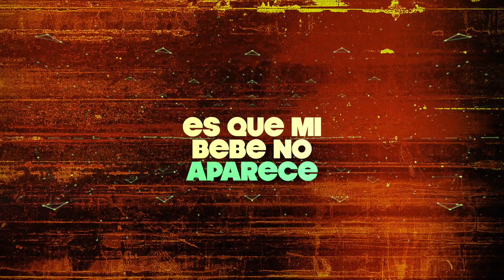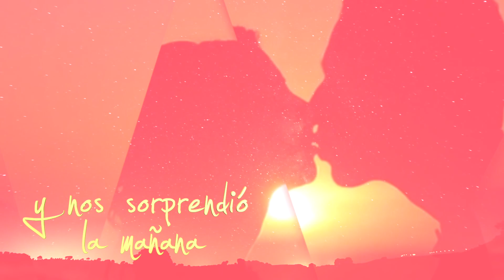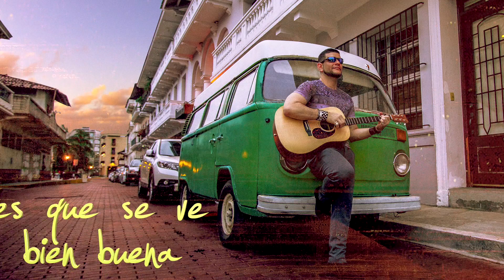BESANDONOS - J Ruiz & CAFE Ft. I-Nesta (Lyrics Video)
Official Lyrics Video by J Ruiz & CAFE Ft. I Nesta,  performing BESANDONOS ® 2016 lyrics/music: Omar Alfanno, Lenin Rios, Joseph Apolayo & Jair Ruiz

J Ruiz y la Orquesta Café entregan este “latin moombahton”  con influencias del reggae panameño  y la música electrónica,  logrando una  fusión super bailable,  que se completa con el aporte "urban rastafari" de I-Nesta, con su estilo y voz inconfundible.   La letra lleva el sello de Omar Alfanno,   gran autor panameño de temas como "Hips don´t lie (Shakira), “A puro dolor” (Son by Four),  “Y hubo alguien”  (Marc Anthony),  y una interminable lista de hits en los últimos 20 años.
 Letra y música:  Omar Alfanno, Lenin Rios, I-Nesta y J Ruiz (ASCAP y BMI)

Producción musical, sintetizadores, ukelele y
percusión electrónica:  J Ruiz

Trombón:   Ellis Newman

Voces:  J Ruiz & I-Nesta

Coros:  Cheryl Ruiz,  Lenin Rios,  José De la Cruz, Diana Cuesta y J Ruiz

Estudios:  Coffee Studios y Durham Studios (Panamá)

Ingenieros de Grabación:  Frank Durham y J Ruiz

Ingeniero de Mezcla:   Frank Durham

Ingeniero de Mastering:  Frank Durham

Diseño gráfico:     XclsvArt  by Roberto Guittens

Redes:

Instagram:   @jruizmusic @orquestacafe @elrastadelfuturo @omaralfanno @lerios25

Facebook:  Orquesta CAFE,  Jair Ruiz,  Joseph Apolayo (I-Nesta), Omar Alfanno, Lenin Rios

PANAMA, 25 DE ABRIL DE 2016